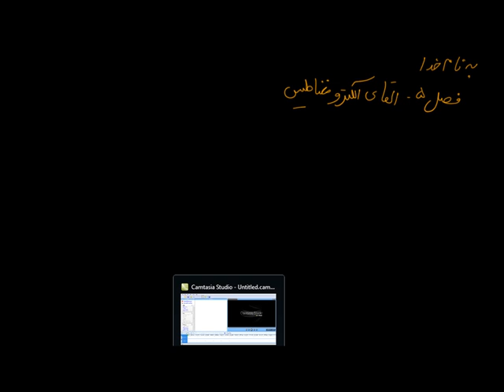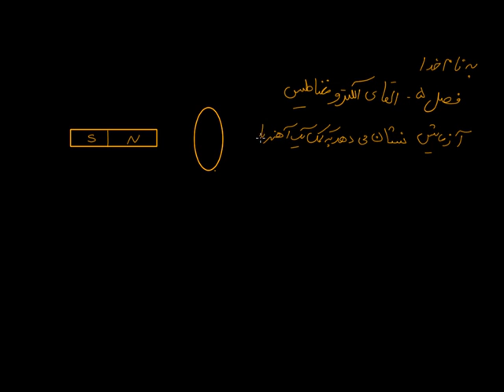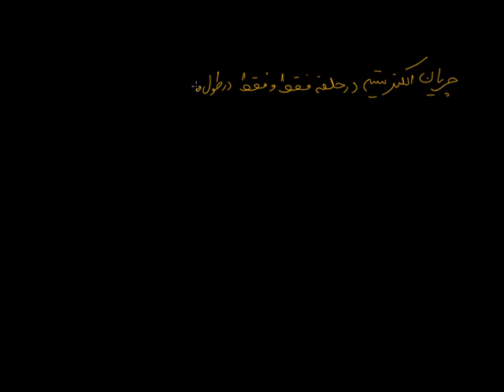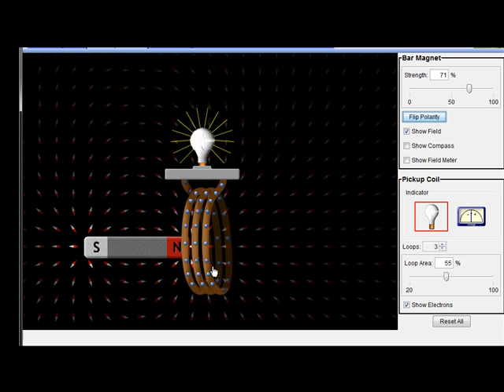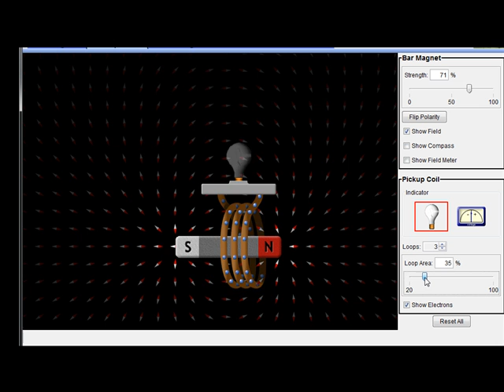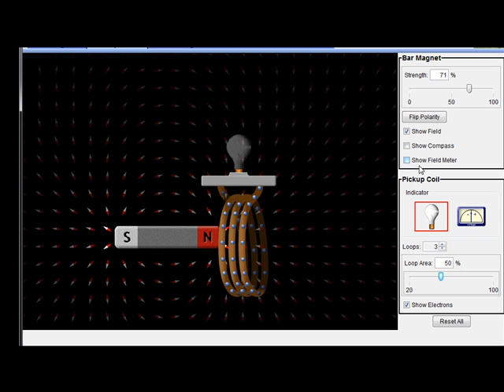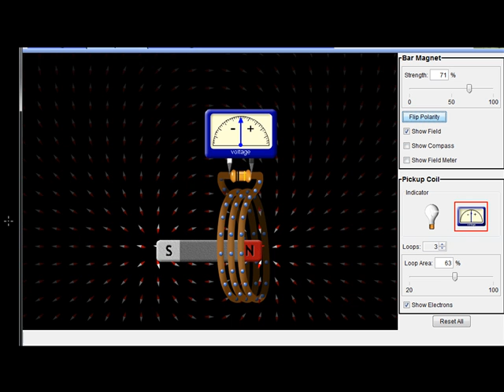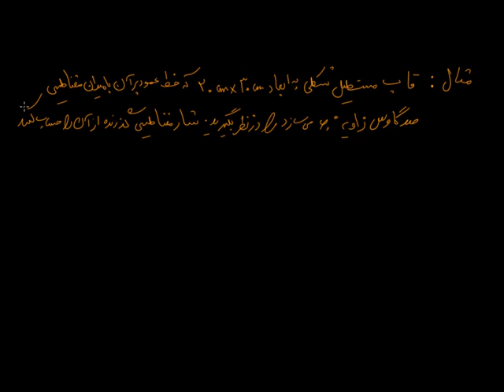فیزیک 3 فصل 5 بخش اول (شار مغناطیسی) مجتمع فردوسی تفلیس